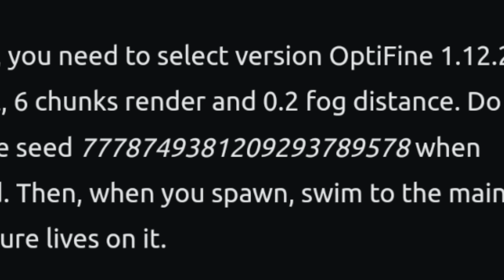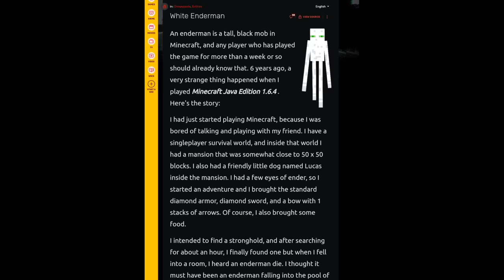Testing Scary Minecraft Mysteries That Are Actually Real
Top 10 Mythbusters in MINECRAFT | MINECRAFT Myths #1
I Busted YOUR Minecraft Myths | MythCraft #3 | Ayush More
Minecraft MYTH BUSTERS That You Need To know (part 10)
Top Mythbusters In MINECRAFT | MINECRAFT Myths